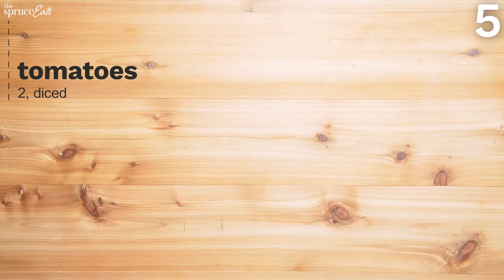7 Sandwiches From Around the World | The Spruce Eats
These 7 sandwiches from around the world offer a little something for everyone, from Cemita Pulled Pork Sandwiches to Fried Shrimp Po’ Boys to the summer classic Caprese!

7 Delicious and Unique Sandwich Recipes From Around the World:
00:00 Intro To The Spruce Eats
00:08 Cemita Pulled Pork Sandwich
00:55 Caprese Sandwich
01:27 Beef Shawarma
02:59 Fried Shrimp Po’ Boy
04:33 Falafel Pita Sandwich
05:25 Great British Cheese Toastie
06:12 Croque Monsieur

Complete step-by-step instructions for these exciting and varied sandwiches from around the world: